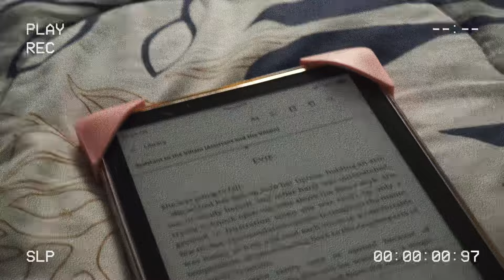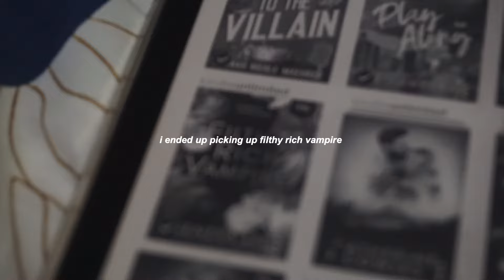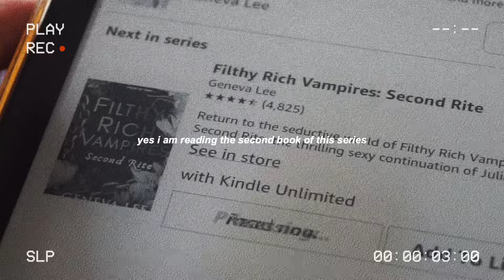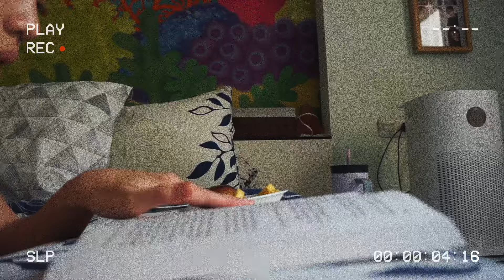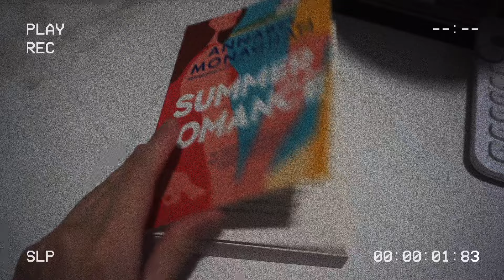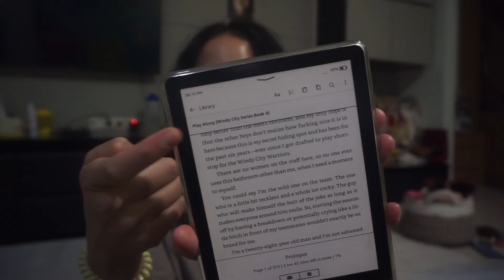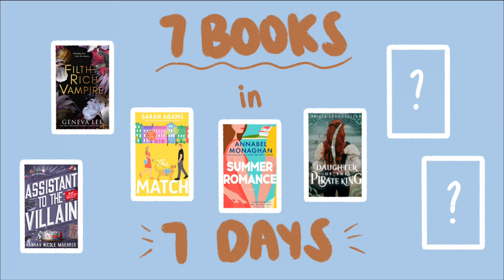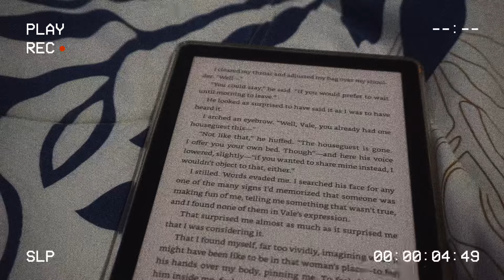reading 7 books in 7 days 🤨💭 (attempting to reach my reading goal)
this is my attempt on reading as many books as i can in a week to reach my reading goal because i am WAAYYY behind schedule :) also just made a goodreads so please add me on there !! and yes i did succeed, so proud of myself for trying (and not failing!). hope you enjoyed this!

amazon wishlist

timestamps:
00:00 introduction
03:50 assistant to the villain
08:52 filthy rich vampire
11:53 the match
14:10 summer romance
18:24 daughter of the pirate king
22:01 play along
26:07 six scorched roses